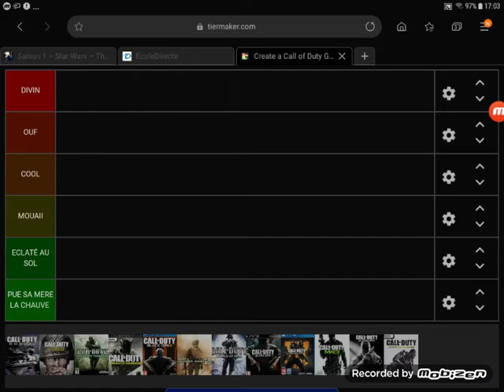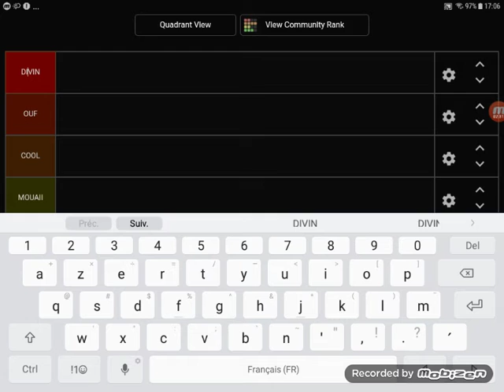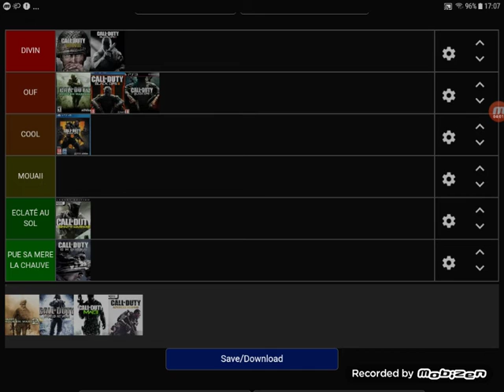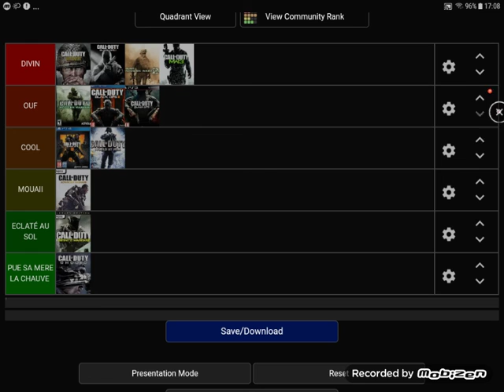TIER LIST SÛR LES CALL OF DUTY !!!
Kcjkfngifngnfvnjncbkjfkbfvehbhfhbfhbrvubcrnbfjrbuv